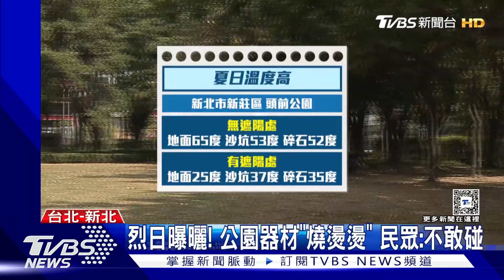北市公園遊具好燙! 草皮鋪面「80度」恐燙傷｜TVBS新聞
夏天飆高溫，家長帶小朋友到公園玩，要特別注意！像是人工草皮鋪面，經過曝曬，溫度高達攝氏八十度，甚至部分遊具是金屬材質，溫度更高，皮膚科醫師就提醒，孩童肌膚比較細嫩，燙傷風險更高，攝氏六十度以上，接觸三分鐘就可能起水泡，應該盡量在能遮陽的地方玩耍，比較安全。